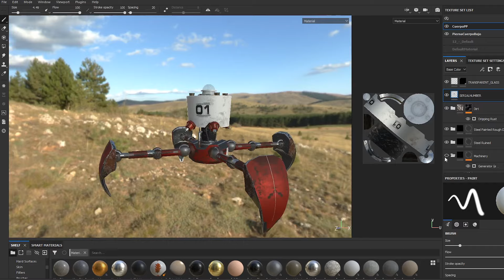Máster en Diseño y Desarrollo de Videojuegos - Maestría Videojuegos 2020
Maestría en Diseño y Desarrollo Integral de Videojuegos Universidad UNIAT 16 años Formando Profesionales en Programación y Desarrollo de Videojuegos a nivel Maestría RVOE: ESM14201905

Modalidades presencial y en línea tiempo real.
Campus / Online / GDL / SLP / TIJ / CDMX /

maestría en videojuegos
maestría desarrollo de videojuegos mexico
maestría en diseño y desarrollo de videojuegos

Estudiar la Maestría en Diseño y Desarrollo Integral de Videojuegos 4 Semestres. Arte Digital Avanzada. Maestrías Online. Maestría Videojuegos 2020

Maestría Videojuegos grado universitario carreras relacionadas:
Licenciaturas o Ingenierías afines:
Sistemas.
Tecnologías de la información.
Ciencias de la Comunicación.
Diseño Gráfico.
Computación.

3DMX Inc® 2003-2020